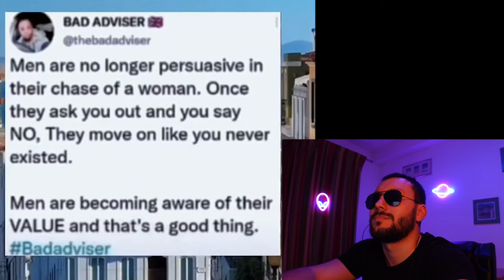Loyal Sigma Man REJECTS Thirsty Onlyfans Model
💥 SONY ZV-1
💥 GOPRO HERO 8
💥 BLUE YETI
💥 OBS STUDIO
💥 AUDACITY